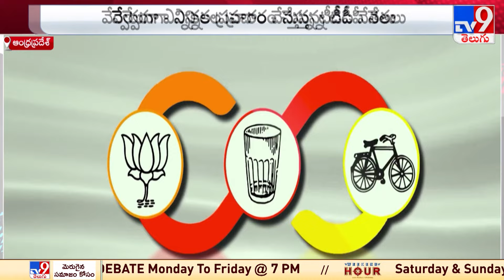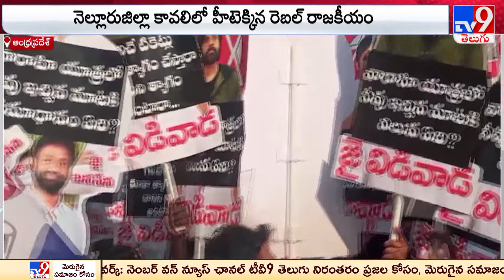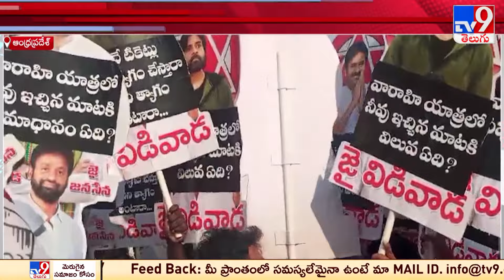AP Elections 2024 : కూటమికి రెబల్ పోటు | TDP-BJP- JSP Alliance - TV9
టీడీపీ, జనసేన, బీజేపీ కూటమిలో అసలు ఏం జరుగుతోంది? ఏపీలో నామినేషన్ గడువు దగ్గర పడుతోంది. కూటమి నేతల్లో ఆగ్రహ జ్వాలలు ఇంకా చల్లారలేదు. అసంతృప్తులను చల్లార్చేందుకు కూటమి నేతలు ఉమ్మడిగా ప్రచారం మొదలెట్టినా.. ఎక్కడో ఓ దగ్గర లుకలుకలు తప్పడం లేదు. కొన్నిచోట్ల టికెట్‌ దక్కలేదని, మరోచోట రెబల్‌ అభ్యర్థులు బరిలో ఉండటంతో కేడర్‌ అయోమయంలో ఉంది.